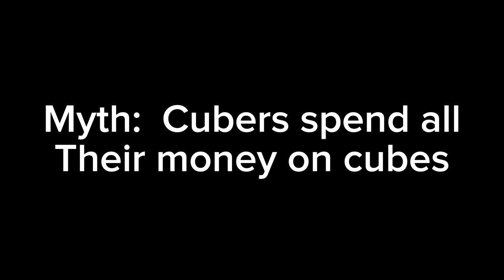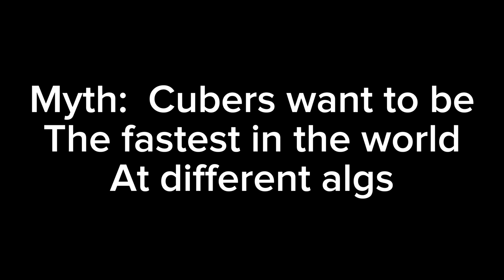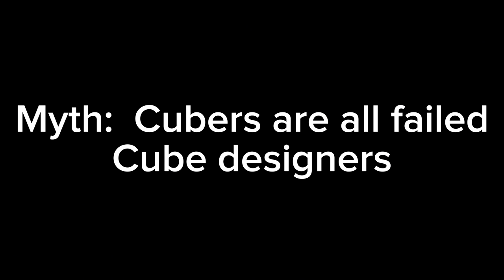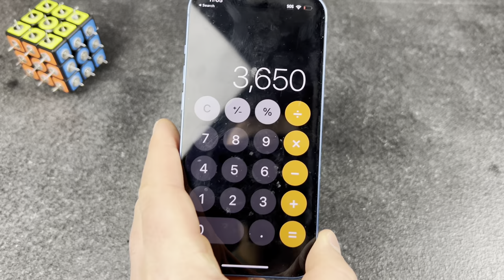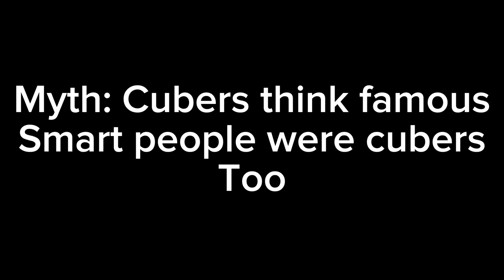50 Myths about Cubers…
WE ARE GIVING AWAY 3 GAN 12’s!!! ITS FREE TO ENTER

For the second and third GAN 12: I'm giving this away to my top fan when the giveaway ends. See below:

Big thank you to SpeedCubeShop for sponsoring my giveaway and providing the GAN 12's. The giveaway winners will be announced on my community tab on 4.17.24

I hope you enjoyed this episode of me trying to be funny... lol